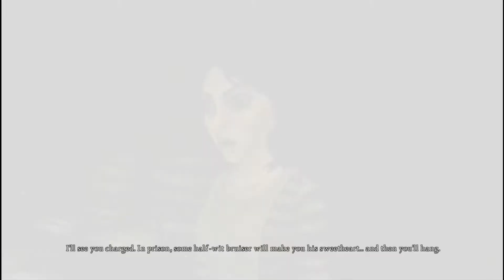Alice Madness Returns Gameplay [Nightmare Difficulty] |w/DLC dresses|100%Secrets|Part 20_Endgame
Welcome to my gaming session of a twisted, gritty, fictional, and a forgotten gem game, "Alice Madness Returns", Alice finally faces and defeats The evil incarnate Dr.Bumby once and for all from her Wonderland and from her life as well. This also marks the satisfying ending of the whole gameplay series.
And i will definitely return with American McGee's Alice.
Alice: Madness Returns follows Alice Liddell, a girl suffering from trauma caused by the death of her family in a fire. Alice was discharged from a psychiatric clinic and now lives in an orphanage for mentally traumatized orphans under the care of Dr. Angus Bumby. To get rid of the trauma and learn the truth about her past, she once again falls into Wonderland, where a new evil force has corrupted it.
It's a game that has been inspired by storybooks, movies, fantasies, and other artistic forms. Back in the day, such genre used to play a major part in the industry and that's how i fell in love with the game, the music, the atmosphere, and the characters when they first released the trailer.
Initial release date: 14 June 2011
Designer: American McGee
Developer: Spicy Horse
Composer: Chris Vrenna
Platforms: Microsoft Windows, PlayStation 3, Xbox 360
Genres: Action-adventure game, Platform game, Hack and slash